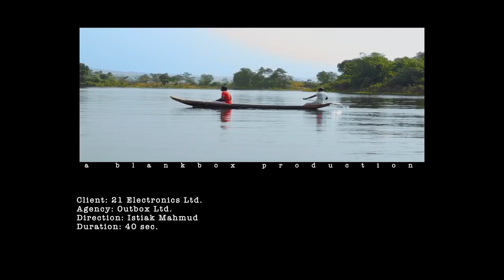Wm 21 Electronics আমাদের কম্পানির TV Add ....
Wm 21 Electronics আমাদের কম্পানির TV Add MLM Er Ekti shorkari Protishthan